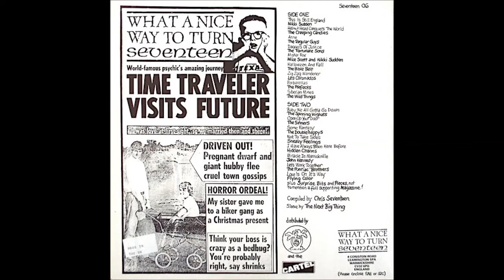Nikki Sudden - This Is Still England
"Various – What A Nice Way To Turn Seventeen No. 6", 1986